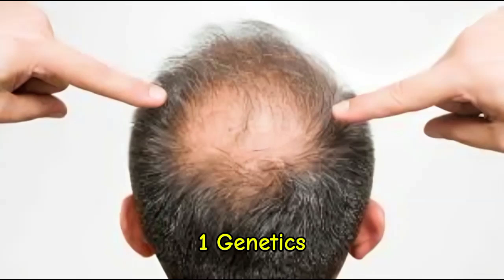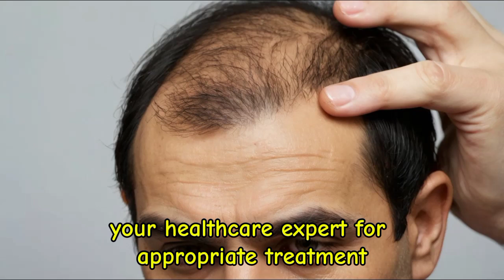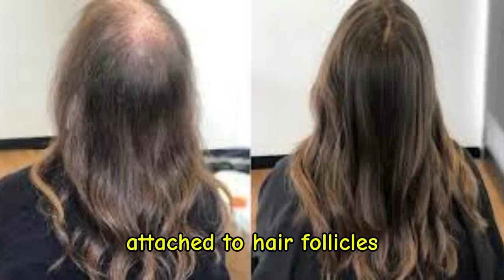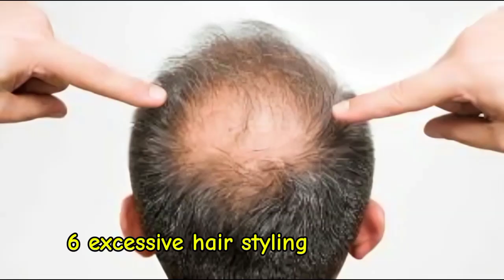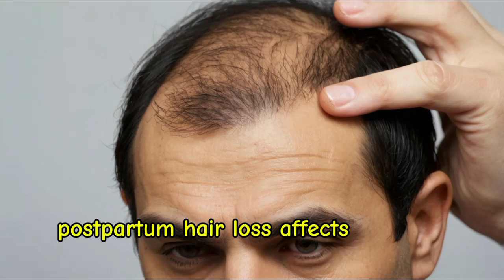9 MOST COMMON Reasons Behind Hair Loss in 2024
Are you concerned about hair loss? In this video, we reveal the 9 most common reasons behind hair loss that you need to know. Whether it's stress, genetics, or other factors, understanding these causes is the first step to regaining control over your hair health. Watch now to discover actionable tips and solutions to address your specific hair loss concerns. Don't let thinning hair hold you back any longer—take charge of your looks today
Genetics: Genetics play a significant role in hair loss. A 2022 study found that 80% of hair loss cases have a strong genetic link. Your family history is a key indicator, with the risk increasing if close relatives have experienced hair loss.

Hormonal Changes: For men, dihydrotestosterone (DHT), derived from testosterone, is often the primary cause. DHT can shrink hair follicles, leading to finer hair and shorter lifespans, which causes early hair loss. This results in male pattern baldness, starting with a receding hairline and progressing to thinning on the crown. A 2021 study identified over 250 genes linked to this pattern. For women, higher estrogen and lower testosterone levels typically offer some protection, but menopause can disrupt this balance, making them more susceptible to hair loss. Modern medical science can address these hormonal or genetic changes, so consult your healthcare expert for appropriate treatment.

Thyroid Problems: The thyroid plays a crucial role in the hair growth cycle. Hyperthyroidism, where the thyroid is overactive, and hypothyroidism, where it is underactive, can both disrupt this cycle. Hyperthyroidism accelerates metabolism, causing hair follicles to spend less time in the growth phase, leading to thinner and weaker hair. Hypothyroidism slows metabolism, hindering essential nutrient production for hair health. Studies have shown a significant link between thyroid dysfunction and hair loss.

Nutritional Deficiencies: Iron, biotin, and zinc are vital for hair growth. Iron deficiency, the most common nutritional cause of hair loss, affects around 10-20% of women worldwide. Biotin supports metabolism, aiding in nutrient breakdown for hair growth. Zinc helps produce new hair cells and maintain oil-secreting glands attached to hair follicles. Protein, a key structural component of hair, is also essential. Insufficient intake of these nutrients can lead to hair loss.

Certain Medications or Supplements: Drug-induced hair loss affects many individuals. Blood thinners like warfarin, certain antidepressants, and medications for severe acne, arthritis, thyroid conditions, high blood pressure, and hormonal issues can interfere with hair growth.

Excessive Hair Styling or Products: Using heat styling tools, frequent coloring, bleaching, perming, and overwashing can damage hair, causing split ends and even permanent hair loss. A 2020 study found that up to 30% of women experience hair loss due to chemical treatments. It's important to balance styling practices with protective measures like heat protectants and gentler formulas.

Scalp Conditions: Dandruff, affecting 50% of the global population, and scalp ringworm can damage hair follicles and contribute to hair loss. Dandruff can result from a fungal overgrowth, dry skin, or sensitivity to hair care products. Scalp ringworm, a fungal infection, often causes itchy, inflamed patches and circular hair loss. Proper diagnosis and treatment from a healthcare expert are crucial.

Pregnancy: Rising estrogen levels during pregnancy often result in thicker hair, but post-pregnancy, estrogen levels drop, causing hair follicles to enter the resting and shedding phases. Postpartum hair loss affects 40-50% of women and is usually temporary. It is most noticeable along the hairline and in women with long hair. Taking essential nutrients or supplements as recommended by your doctor can help.

Chronic Stress: Chronic stress disrupts the hair growth cycle, causing cortisol to shrink hair follicles and shorten the growth phase. Stress also hinders the body's ability to absorb and utilize essential nutrients for hair health. In some cases, chronic stress can trigger immune system reactions, leading to conditions like alopecia areata. Hair loss due to stress is common, with a 2018 survey showing that 73% of respondents experienced hair loss during periods of high stress.